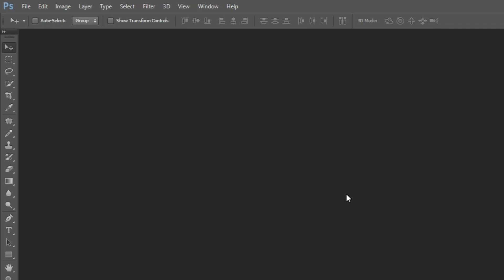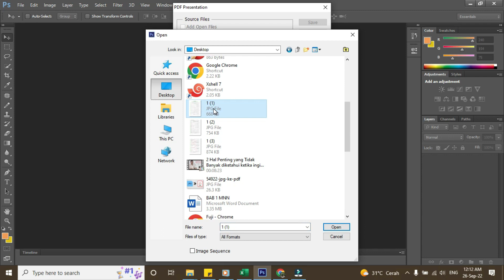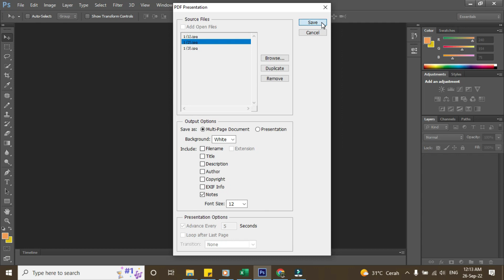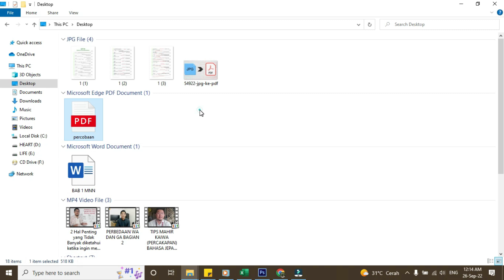Jpg to PDF dengan Photoshop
1. Video menarik agar banyak rejeki
2. Facebook
3. Blog Fujiharu.com
4. Blog Interpreter
5. Belajar Bahasa Jepang
6. Cerita Kehidupan di Jepang